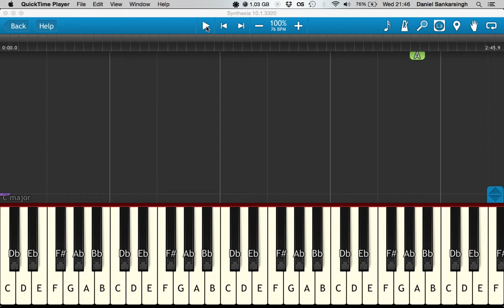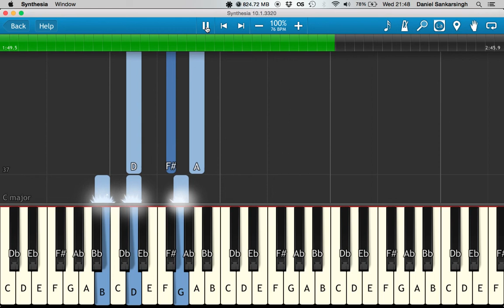Passenger let Her Go Piano Tutorial